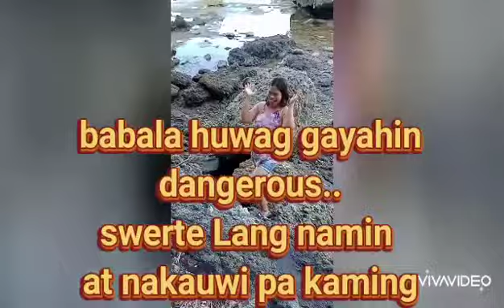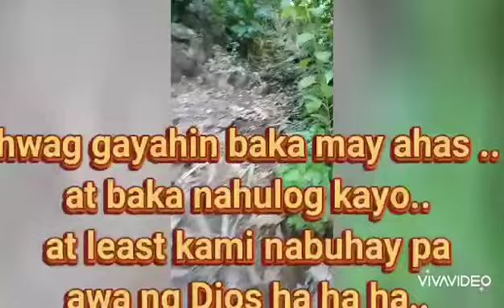Climbing adventure at Guimputlan, Dapitan City Zamboanga del Norte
Our Memorable adventure at Guimputlan, Dapitan City Zamboanga del Norte.